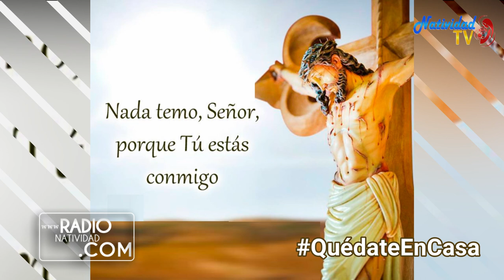SALMO DEL DÍA (Lunes 22/3/2021) P. Pedro Mora